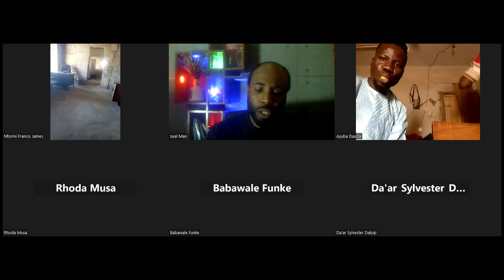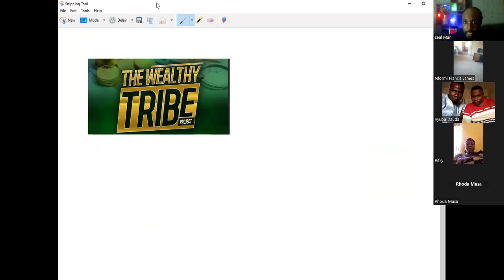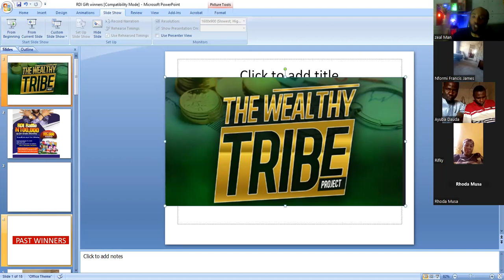Unlocking Business Success in 2024: 🚀 BizSuccess EntrepreneurshipTips SuccessStrategies"